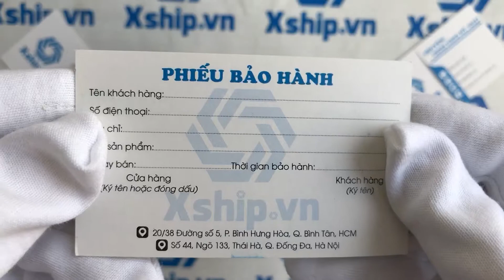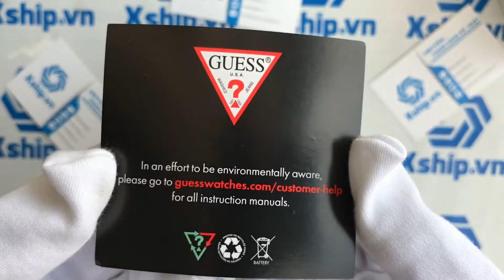Xship.vn: Guess W0687L3 Wafer 28mm Rose Gold Steel Bracelet & Case Quartz White Dial Ladies Watch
Guess W0687L3 Wafer 28mm Rose Gold Steel Bracelet & Case Quartz White Dial Ladies Watch